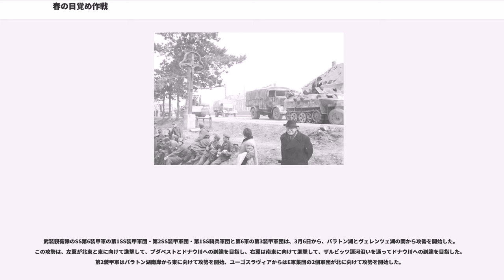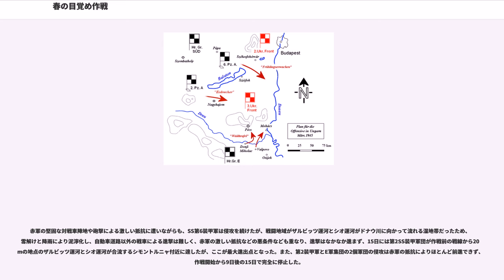春の目覚め作戦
春の目覚め作戦（はるのめざめさくせん、独：Operation Frühlingserwachen）は、1945年3月6日から3月15日にかけてハンガリー西部のバラトン湖周辺で展開された、第二次世界大戦におけるドイツ軍の攻勢。バラトン湖の戦い（Plattenseeoffensive）とも呼ばれる。

中央ヨーロッパにおけるソ連赤軍は、1945年1月から攻勢を開始、2月14日に首都ブダペストを占領した。ヒトラーは戦争継続のためには、石油の安定供給が絶対不可欠という考えからハンガリーの油田を重要視していたため、ハンガリー戦線での主導権を取り返し、油田の確保とブダペスト奪還を企図した。

1月から展開されたヴィスワ川からオーデル川への赤軍進撃により、すでに赤軍前線から首都ベルリンまで100キロ以内に迫り、ベルリン総攻撃は間近と見られていた。このため、ハインツ・グデーリアン上級大将を始めとする陸軍参謀本部は、ベルリン正面の防衛を最優先すべきと考えていた。また、ハンガリーは副次的戦線であり、戦局の大勢には影響しない上、ドイツ軍にはすでに攻勢に出るだけの余力はないと判断していたため、かねてからベルリン正面の防衛に物資や兵員を優先して送るよう求めていたが、ヒトラーはこれらの意見を却下し、春の目覚め作戦開始を決めた。

作戦は、ハンガリー南部を担当するトルブーヒン大将のソ連第3ウクライナ方面軍をバラトン湖を挟んだ南北から挟撃、分断することでハンガリー西部における赤軍の軍事的脅威を完全に排除することを目指した。南方軍集団のディートリヒの第6SS装甲軍とヘルマン・バルク大将率いる第6軍の第3装甲軍団が主攻として、共同でバラトン湖北側から出撃して第3ウクライナ方面軍を攻撃、ブダペストを奪還するとともにドナウ川に進出する。また、助攻としてバラトン湖南岸に配置した同集団の第2装甲軍はバラトン湖南側に展開する同方面軍の攻撃にあたり、油田地帯を確保してドナウ川に進出する。南にあるパラド川のハンガリーとユーゴスラヴィアの国境からはE軍集団の2個軍団が北進して、同じく同方面軍の攻撃にあたる。最終的には、ドイツ側の3つの軍は合流しドナウ川西岸から赤軍を掃討する構想だった。

しかし赤軍は事前にこうした攻勢の可能性を察知し、ウィーンへの攻勢を準備しつつ、攻勢が予想される地点にクルスク戦と同じく「パックフロント」と呼ばれる防御陣地を構築していた。

武装親衛隊のSS第6装甲軍の第1SS装甲軍団・第2SS装甲軍団・第1SS騎兵軍団と第6軍の第3装甲軍団は、3月6日から、バラトン湖とヴェレンツェ湖の間から攻勢を開始した。この攻勢は、左翼が北東と東に向けて進撃して、ブダペストとドナウ川への到達を目指し、右翼は南東に向けて進撃して、ザルビッツ運河沿いを通ってドナウ川への到達を目指した。第2装甲軍はバラトン湖南岸から東に向けて攻勢を開始、ユーゴスラヴィアからはE軍集団の2個軍団が北に向けて攻勢を開始した。

赤軍の堅固な対戦車陣地や砲撃による激しい抵抗に遭いながらも、SS第6装甲軍は侵攻を続けたが、戦闘地域がザルビッツ運河とシオ運河がドナウ川に向かって流れる湿地帯だったため、雪解けと降雨により泥濘化し、自動車道路以外の戦車による進撃は難しく、赤軍の激しい抵抗などの悪条件なども重なり、進撃はなかなか進まず、15日には第2SS装甲軍団が作戦前の戦線から20kmの地点のザルビッツ運河とシオ運河が合流するシモントルニャ付近に達したが、ここが最大進出点となった。また、第2装甲軍とE軍集団の2個軍団の侵攻は赤軍の抵抗によりほとんど前進できず、作戦開始から9日後の15日で完全に停止した。

ドイツ軍の攻勢に耐えていた赤軍は、翌16日、ブダペスト西部からウィーン攻勢を始めると、主力を温存していた第3ウクライナ方面軍は反攻に出た。すでに天候は回復して、ドイツ軍を悩ませていた泥濘は無くなっており、最初に同方面軍の第4・第9親衛軍がヴェレンツェ湖の北にあるブダペスト方面から進撃を開始、その後、他の赤軍部隊も進撃を開始したため、ドイツ軍の戦線に大穴が開いてしまい、背後を衝かれて逆に包囲される危機に直面した。しかしヒトラーは包囲される危機に直面してもドナウ川に進撃せよとの命令を下し、21日にはSS第6装甲軍の攻勢地点の近くにあるセーケシュフェヘールヴァールの死守を命令した。しかしSS第6装甲軍はその命令を無視し、逆に赤軍の包...